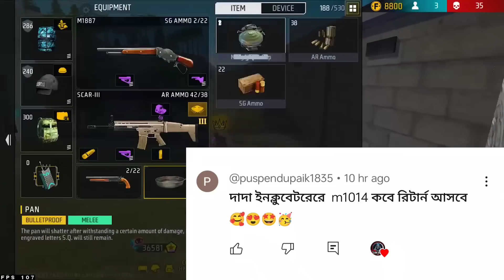New Legendary Bundle Full Review 😮💥| ob47 update free fire | free fire new event | Ff New Event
Desclaimer : -